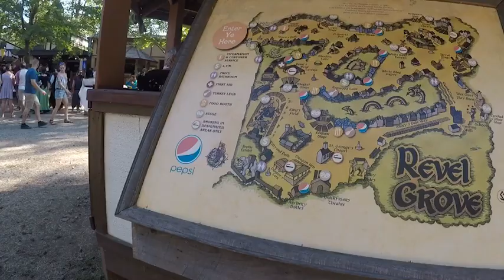Annapolis Maryland Renaissance Festival 2017 (7th clip of 7)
Visited a Renaissance Fair located in Crownsville in the Anne Arundel County, Maryland. Set in a fictional 16th-century English village named Revel Grove.
September 2017